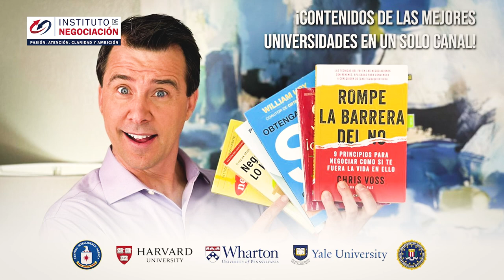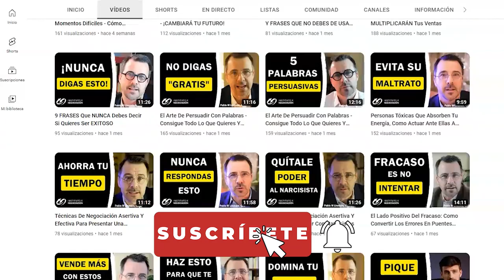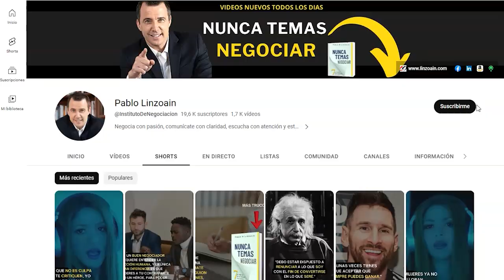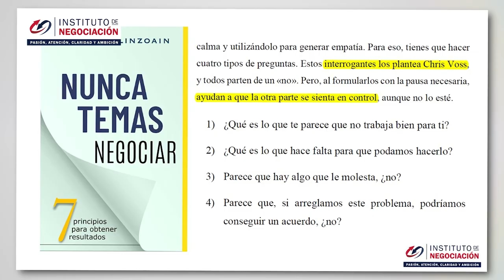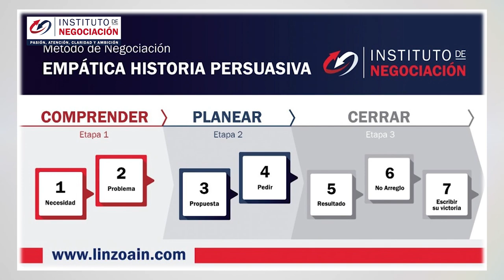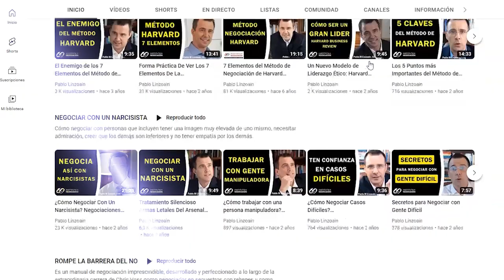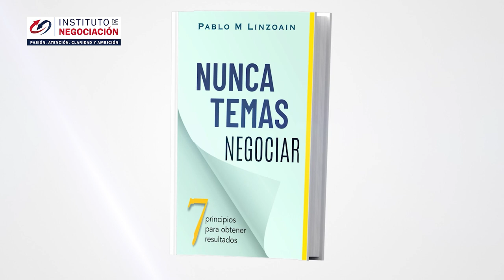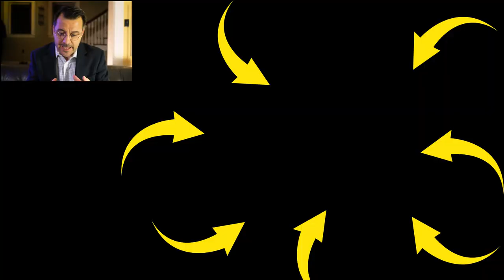Cómo COMPRENDER Puede Evitar Tus ERRORES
👉🏻 El destacado experto internacional en negociación, Pablo M. Linzoain, muestra Cómo COMPRENDER Puede Evitar Tus ERRORES